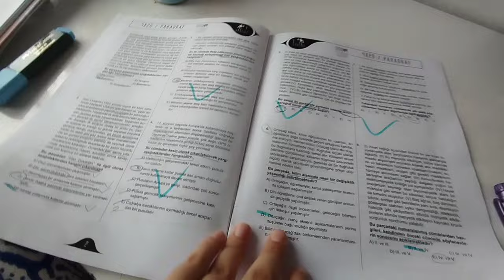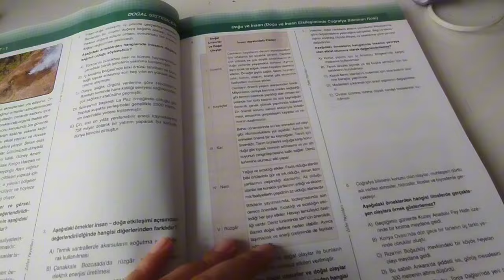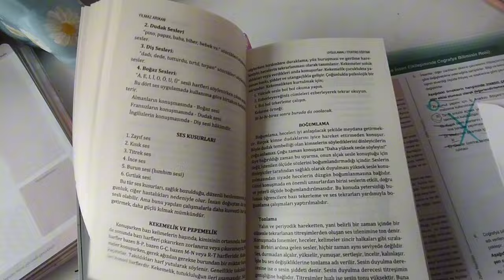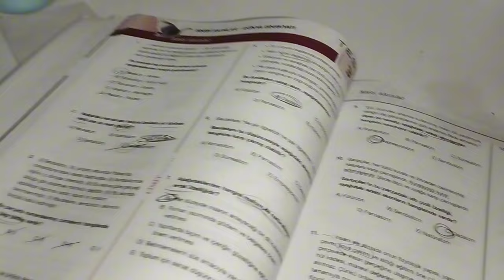evde sakin bir gün vlog 🏵️❤️💫